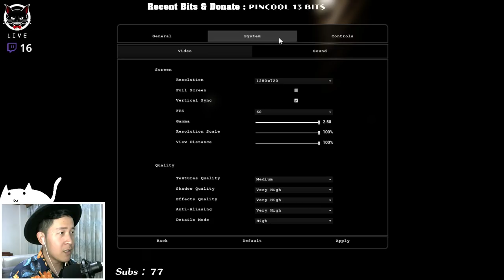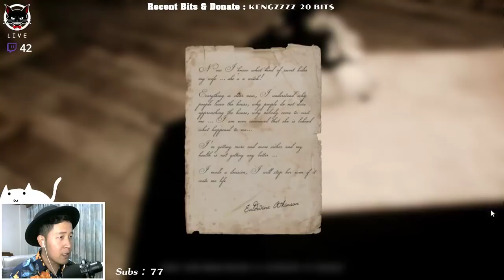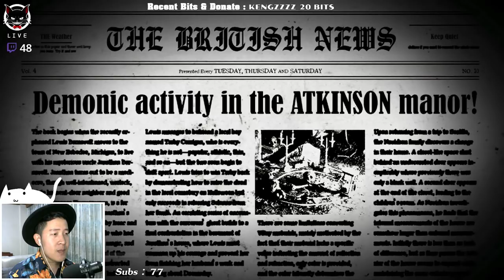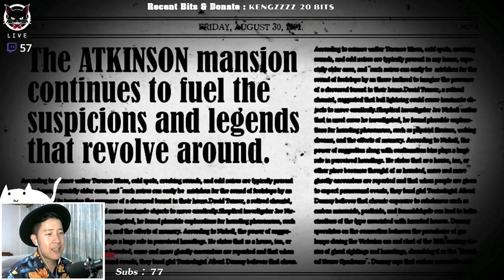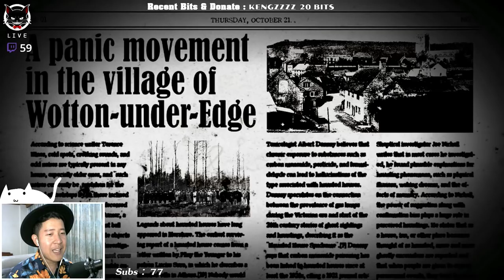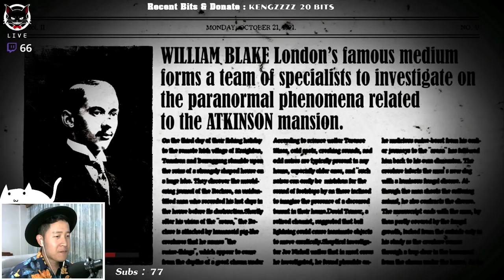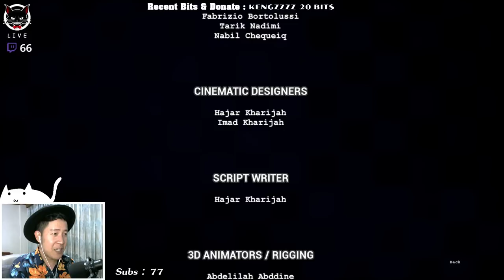The Conjuring House END - จบซะที... " อีผีบ้า~!!! " | [LIVE by ลุงแมว]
คลิปนี้... เป็น LIVE บน Twitch ย้อนหลังของลุงแมวจ้าาาาา :3

สำหรับใครที่ติดตามช่อง Uncle Cat อยู่ แล้วชอบดูลุงแมว LIVE เกมส์แบบสด ๆ ก็สามารถตามไปดูกันได้ที่ Link ด้านล่างนี้เลยนาจาาาาาาาาา~♪